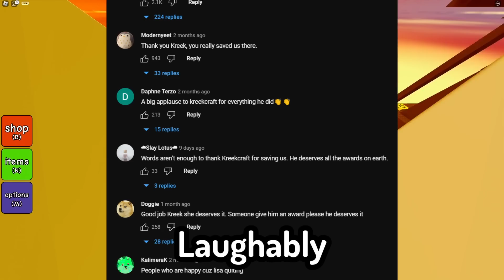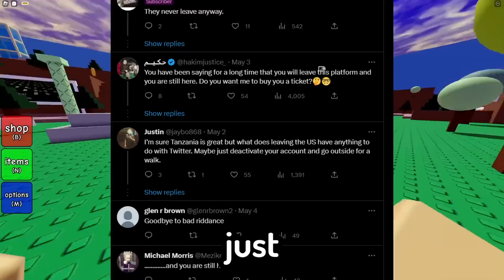Is Roblox's Worst Channel Finally Gone...? (LisaGaming)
Did Roblox END LisaGaming's Channel?

today we talk about some roblox news like the brand new update coming to bloxburg. A stupid moderation that happened to olix on roblox. Lisa gaming might be officially gone off of roblox and a weird chat thing going on that allows you to put stuff like robux, premium and other things in chat lol

► Game: untitled tag game